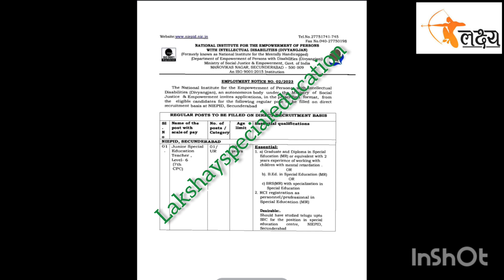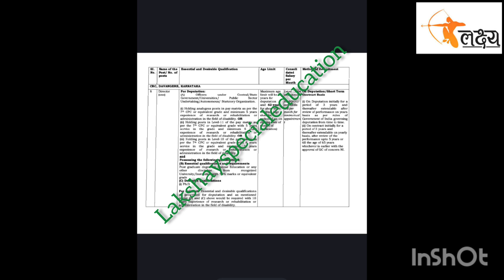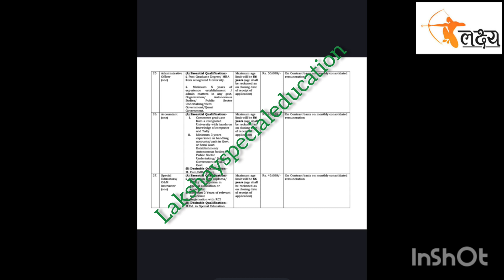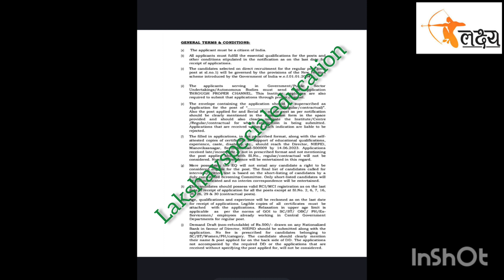Special Educator Vacancy 2023 ।।